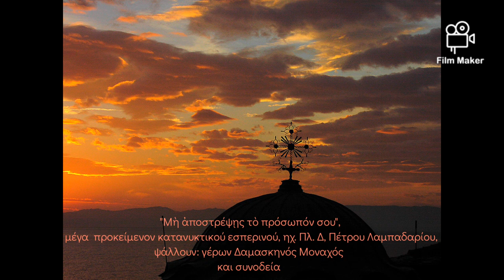Προκείμενον Κατανυκτικού Εσπερινού (Μη αποστρέψης). Ψαλλει ο Γέρων Δαμασκηνός Νεοσκητιώτης.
Prochimenul întâi al ”Vecerniilor de umilință” (”Să nu întorci fața Ta”), glas plagul IV, melosul lui Petru Lampadarie. Cântă Gheronda Damaskin Neoskitiotul.
Προκείμενον Κατανυκτικού Εσπερινού (Μὴ ἀποστρέψῃς τὸ πρόσωπόν σου ἀπὸ τοῦ παιδός σου),Ἦχος πλ. δ'. Ψαλλει ο Γέρων Δαμασκηνός Νεοσκητιώτης.